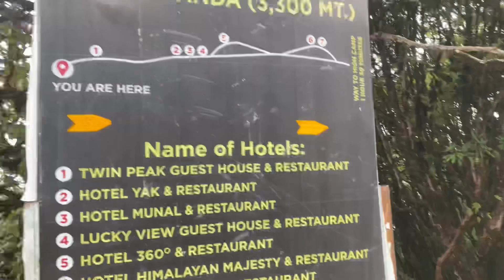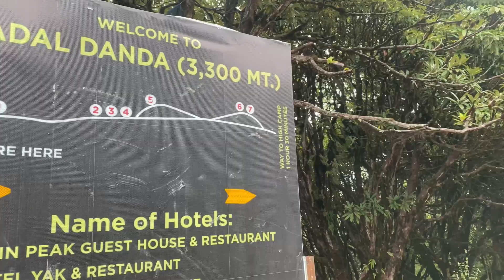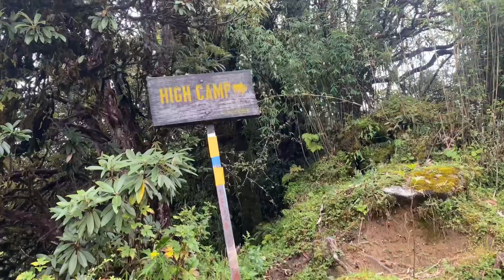Mardi Trek Part-2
Part 2 is from Restcamp to Highcamp on date 17 sept 2022. This trek is short and sweet trek within 3-4 days .

Starting music is from Anxmus .